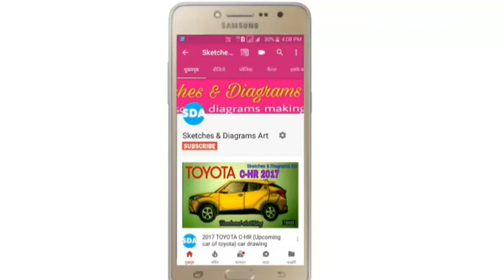Lets Draw Tejas Express Locomotive (WDP3A) || INDIAN RAILWAYS || Sketches & Diagrams Art